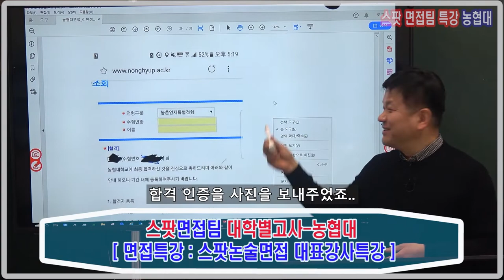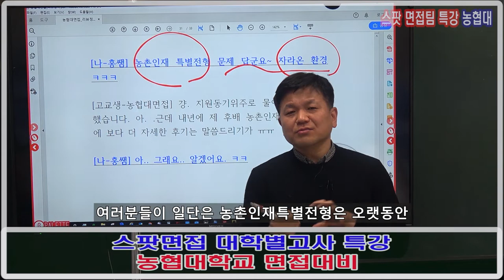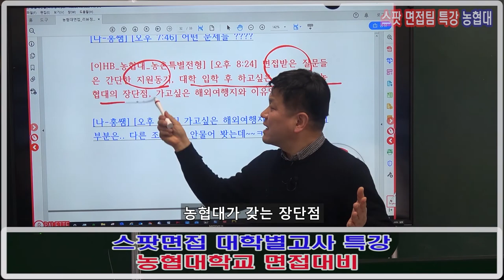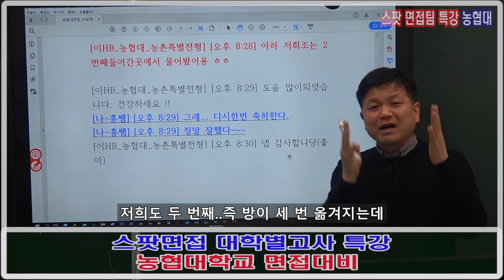농협대면접 39강 농협대면접후기 5 농촌인재특별전형 사례